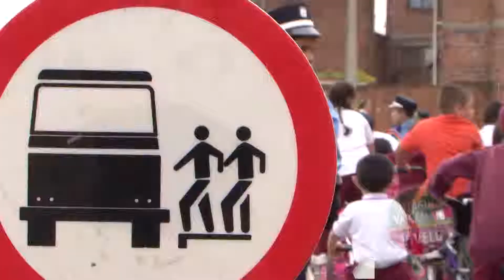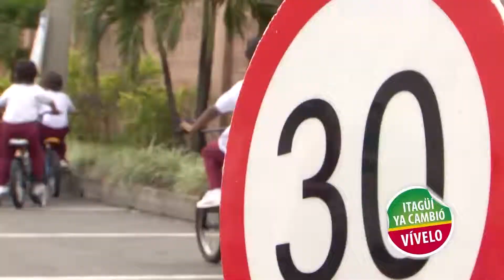Semana de la seguridad vial en Itagüí 2013